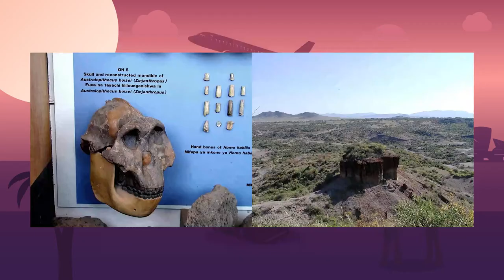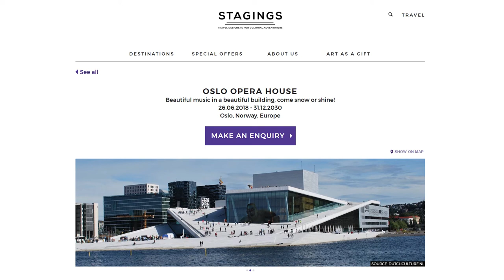Ceļojumu Kušķis #2: Linda Mūrniece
Aizrautīgs ceļotājs Aldis Kušķis ar saviem sarunu partneriem stāsta visu par un ap ceļošanu. Otrās sērijas tēmas - "Kur šogad ceļotājiem politisko nekārtību riski?", "Kāpēc ceļojumos jāņem līdzi aploksnes?", "Vai arī Azerbaidžānā runāja Zaratustra?" , “Kas ir Civilizācijas ceļš?”

Studijas viesis - kaismīga kruīza ceļojumu baudītāja un pazīstamākā viesnīcas vadītāja Latvijā – Hotel Roma direktore Linda Mūrniece.
"Ceļojumu Kušķis" - sadarbībā ar ceļojumu aģentūru “Stagings Travel Design”
Klausies arī Ceļojumu Kušķis Soundcloud aplikācijā